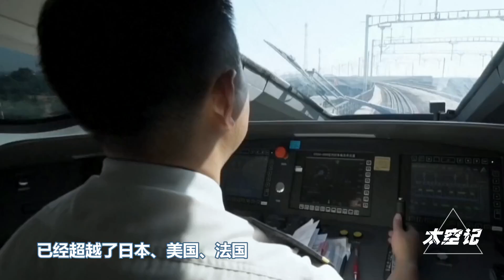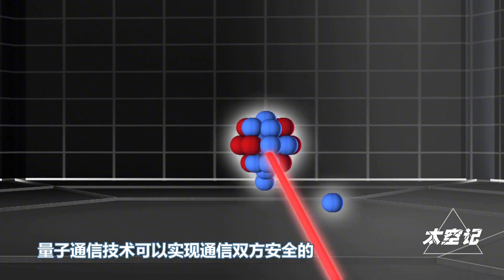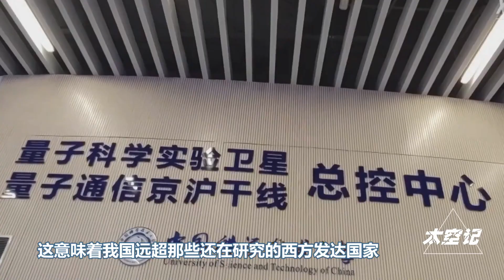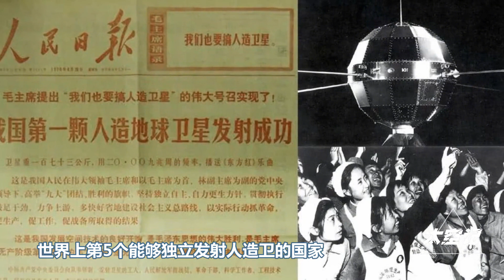中国垄断世界的5大技术，狠狠打了西方国家的脸，雄起！